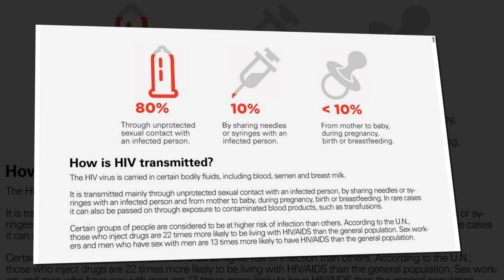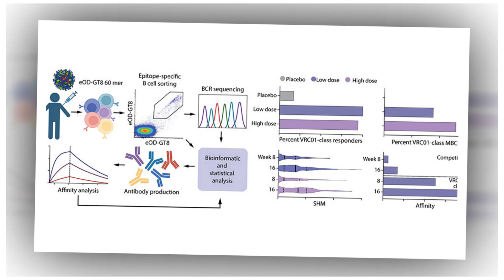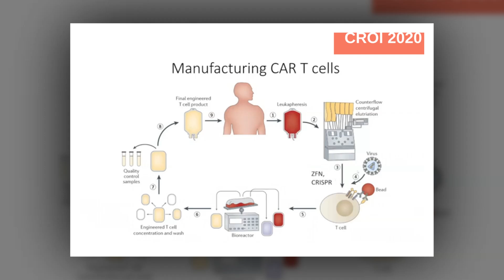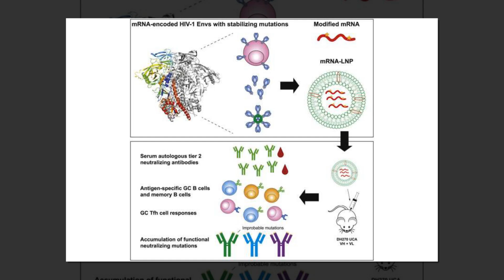Vaccine shows promise in curing HIV, Hong Kong biotech start up says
‘We may be on the brink of a breakthrough,’ Dr Edward Leong, advisory board chairman of Immuno Cure says
A Hong Kong biotech company said its therapeutic HIV vaccine showed “promising” results in a recent clinical trial, taking it one step closer to offering patients an alternative to antiretroviral therapy, and eventually a functional cure for the virus that causes Aids.
Developed by Immuno Cure, based in Hong Kong Science Park, ICVAX demonstrated “exceptional safety and promising immunogenicity profiles” during its first-phase clinical trial carried out at the Shenzhen Third People’s Hospital, the company said. Forty-five people took part in the trial.